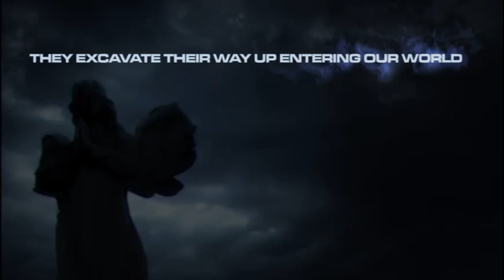Ghosttown 2011 trailer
Ghosttown 2011
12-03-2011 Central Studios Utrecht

Area 1: Ghosttown; Early hardcore
- Isaac
- Leviathan featuring The Philosopher
- Waxweazle
- The Stunned Guys
- Frantic Freak
- J.D.A.
- Dazzler
- Champ-e-on
- TMC

Area 2: Flashbackz; oldschool
- Joe Inferno
- Darkraver
- Human Resource
- Paralizer
- Abraxas
- Petrov
- MC Renegade

Audio track: Leviathan ft The Philosopher - Ghosttown Anthem